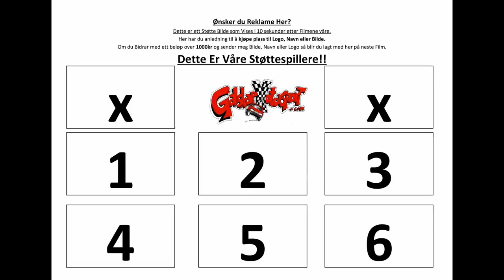Bilcross Sigdal St Hans crossen 24-25.06.2017